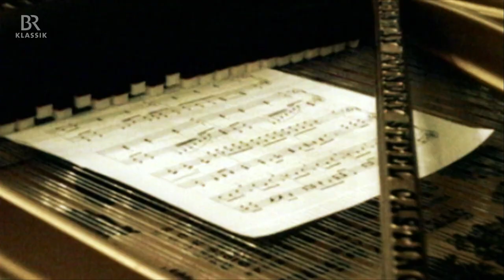KlickKlack vom 26.06.2017 - mit Sol Gabetta - BR-Klassik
Sol Gabetta begrüßt ihre Zuschauer von dem letzten Konzert vor der Geburt ihres Sohnes aus Wien. Hier spielte sie im Wiener Konzerthaus das Schostakowitsch-Cellokonzert Nr. 1. "Anstrengend und hoch emotional" – so erlebte sie es, dieses Konzert hochschwanger zu spielen.

Ihre Gäste in der Sendung:
- Die lettische Akkordeonistin Ksenija Sidorova, die mit diesem für die Klassik sehr ungewöhnlichen Instrument das Publikum der großen Konzertsäle mit ihrem gewaltigen Repertoire verzaubert.
- Gismo Graf, ein junger Gitarrist aus Stuttgart, der in seiner Virtuosität an den legendären Jazz-Gitarristen Django Reinhardt erinnert - Gypsy-Jazz pur.

Mit "KlickKlack" bietet BR-KLASSIK allen Liebhabern von Klassik, Jazz und zeitgenössischer Musik ein halbstündiges Magazin im BR Fernsehen, moderiert von Cellistin Sol Gabetta oder Percussionist Martin Grubinger.